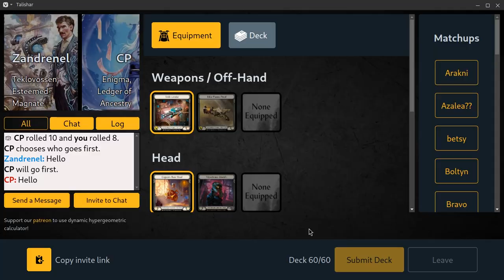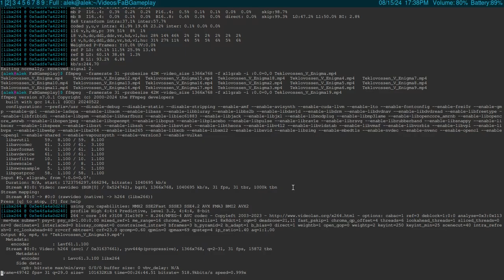Teklovossen V Enigma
Also if you want to join a group of other Teklovossen brewers and learn more about the hero!